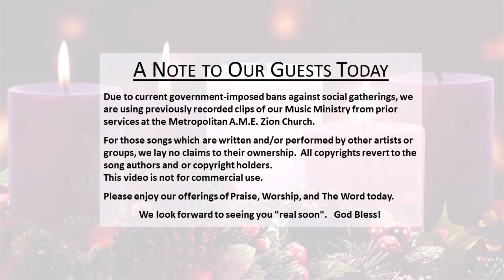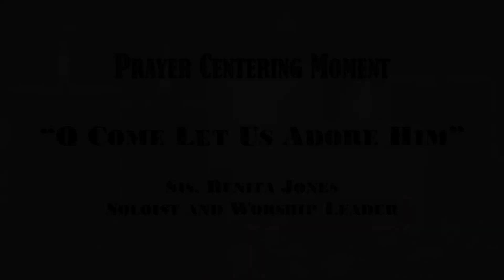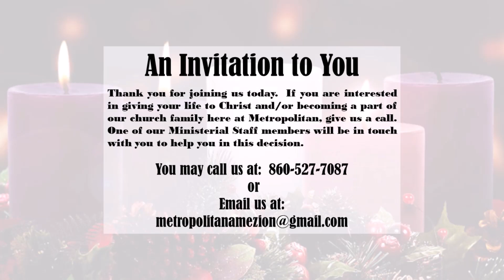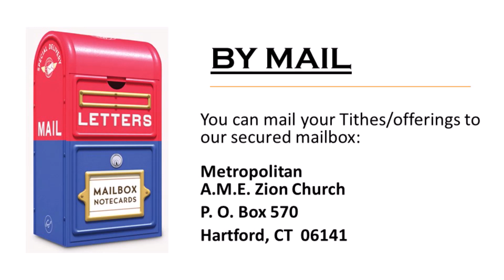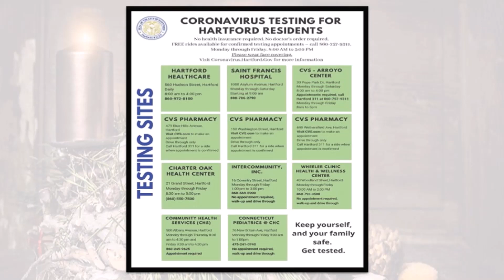Online Worship @the MET December 13 2020